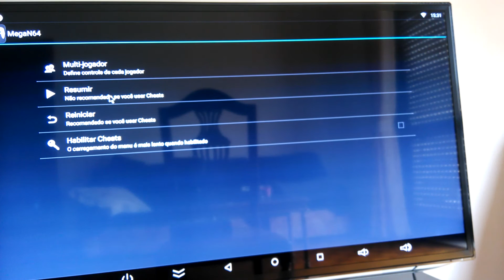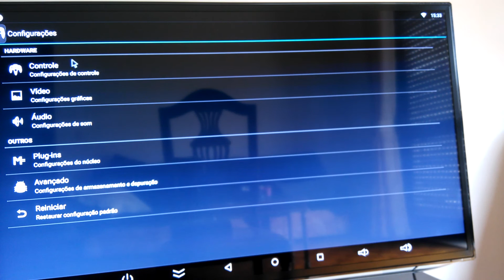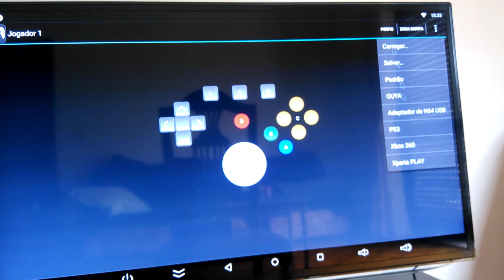Bluetooth 3.0 Wireless Gamepad Control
I use sixaxis controller apk to connect it to my android box. You need root to make it works.

How to connect PS3 controller to Android with Sixaxis Controller app (Needs root and bluetooth)